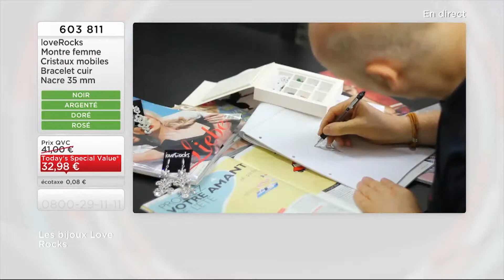Reel 2019 Interprète-Traducteur chez QVC France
A sample edit of my work as a live TV interpreter-translator at QVC France TV network.

Over the years, I provided live interpretation for countless broadcast shows as well as translations for an extensive range of material (commercial demos, communication statements, instruction booklets, cooking recipes, etc.).

This video edit includes live on-air translation as well as US/UK ads for which I provided a French translation.

A big thank you to master editor, JP Morin!!!